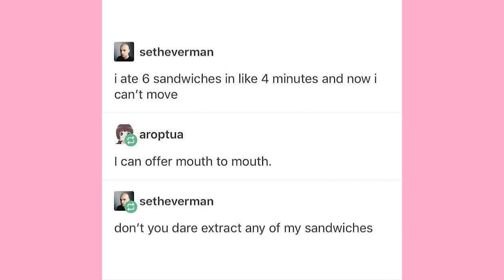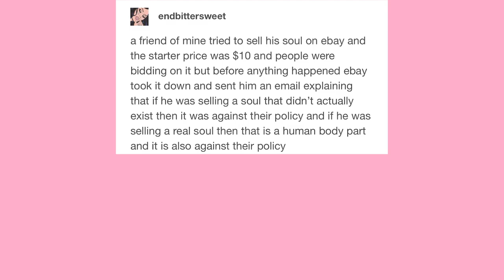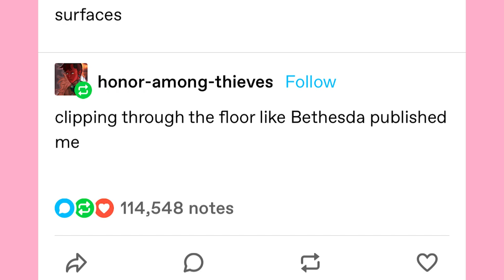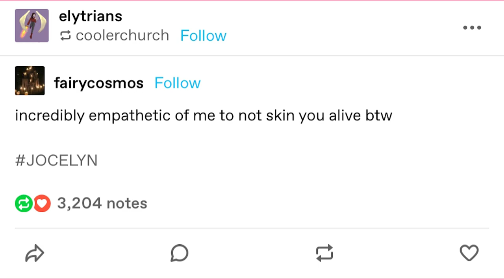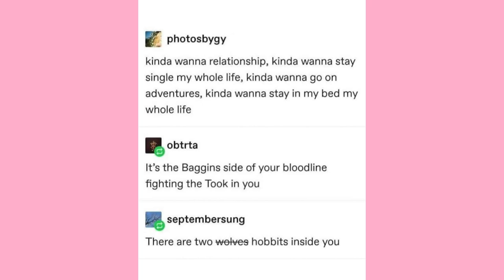Yes, This Is Pizza | Late Night Tumblr Posts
EDITOR - Andy

Got Stuff You'd like to Send? Send it to:
P.M. Seymour